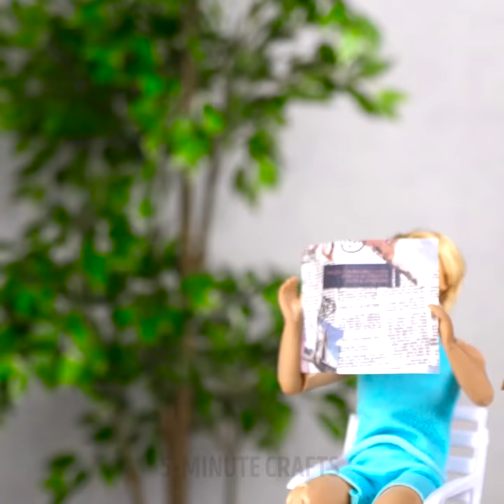13 COLORFUL BARBIE HACKS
BARBIE HACKS

Find out how to make your Barbie doll the queen of the runway with these insanely cute clothes tricks and much more! : )

No one is ever too old for dolls! So I highly recommend you to watch these Barbie doll hacks!
I'll demonstrate how to create super stylish hairstyles using simple threads, design tons of incredibly stylish and fashionable outfits using old clothes and even balloons!
And if you're not satisfied with the balloon outfits, I have another great idea for you! Take some Play-doh, use plastic cup as a carcass and make beautiful evening gowns for your girly girl!
Action lamp and miniature pool ideas are waiting for you as well! Have fun!
Now it's time to make some stylish furniture for our Barbie house and make it more comfortable and cozy to live in! Let's make some foil fixtures for a bath, colorful cupboards, shopping bags and more! Old matchboxes, plastic bottles, CDs, everything will come in handy!

Turning "trash" into something miniature is one of my favorite aspects of miniatures.
Plastic salt & pepper shakers from the Dollar Tree. Remove the top to use as a "glass" bowl or a light cover.
Carefully remove the bottle's plastic cap with a sharp blade, for miniature frosted juice glasses.
Remove eraser caps from mechanical pencils for miniature drinking glasses.

TIMESTAMPS:

1:43 Fancy cupboard
3:50 Swimming pool
6:23 New hair don't care
8:10 Transparent handbag